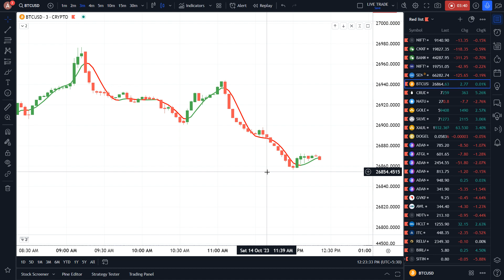BTC Live Trading Strategy || how to trade btc?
Opening FREE Demat Account.

Best trading equipment 👍 📱💻🖥📗
asus dual screen
Dell laptop
Lenovo laptop
LG Monitor
Oppo 5G
Realme 5G
Oppo 5G
OnePlus 5G

Topic :
Share market basic for beginner
Azad option trading
Option trading for beginner ke liye
Option Chan analysis
Option trading kaise kare
Option chain analysis Hindi main
Trading apps kaise use karen
Trading kaise karen in Hindi
Trading psychology pr dhyan den
Live trading karne ka tarika
Live option trading aise hota hai
Live intraday basic
Option explained
Indicator kya hota hai
Intraday trading kaise start kare
Intraday trading beginner ko kaise karni chahiye
Intraday trading kaise karte hai
Intraday demo trading practice
Intraday trading strategy kaise banaye